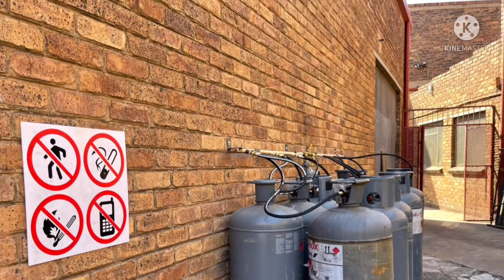Gas installations JHB ดูแลงานแก๊ส โรงงานอุตสาหกรรมเฟอร์นิเจอร์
สวัสดีค่ะ ท่านผู้ชม วันนี้พี่ กันยา แอฟริกาใต้ พามาเที่ยวในเมือง โจฮันเนสเบิร์ก แอฟริกาใต้
ใด้รับ มอบหมาย ให้มาดูแล งานแก๊ส ที่โรงงานอุตสาหกรรม ผลิตเฟอร์นิเจอร์ วันนี้มาเปลี่ยนสายพิคเทล และดูอุณหภูมิความร้อนของ เตาอบไม้กันค่ะ we do gas installations JHB please call ☎️ 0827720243🙏😊